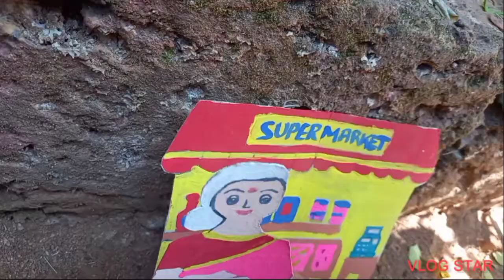bunty and buddy's selling pepper..... ಬಂಟಿ ಹಾಗೂ ಬುಡ್ಡಿಯ ಒಳ್ಳೆ ಮೆಣಸಿನ ವ್ಯಾಪಾರ!!😆